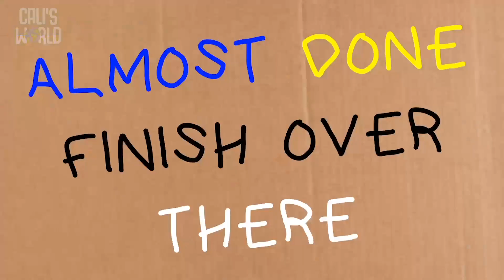April 30th - The Messengers Episode 1